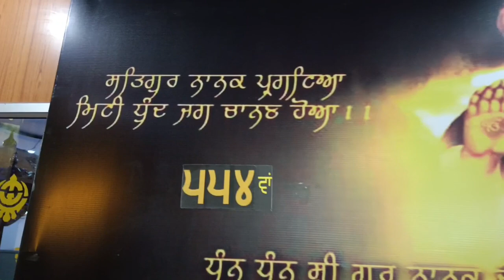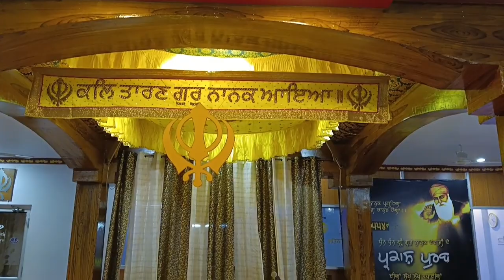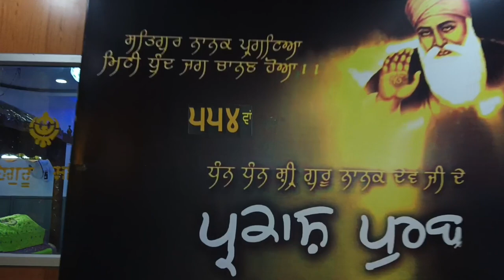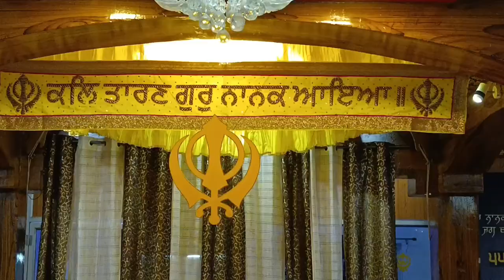(8145) Aasa Ki Vaar & Shabads By Jaskiran Kaur (Parkash Gurpurab Guru Nanak Dev Sahib Ji) 27-11-23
Guruduara Sahib Guru Nanak Darbar Scindia Complex Visakhapatnam A.P.